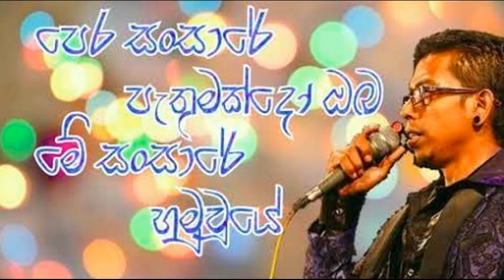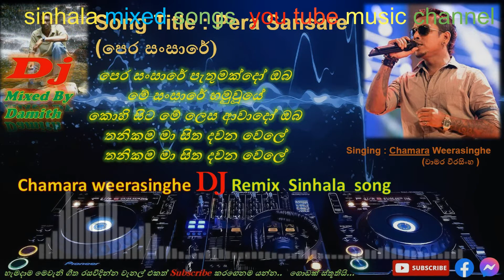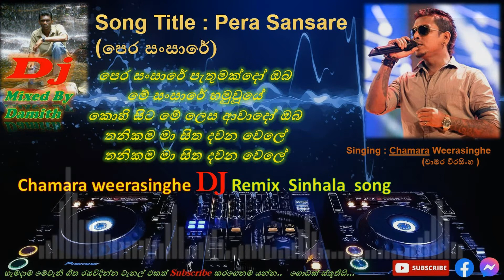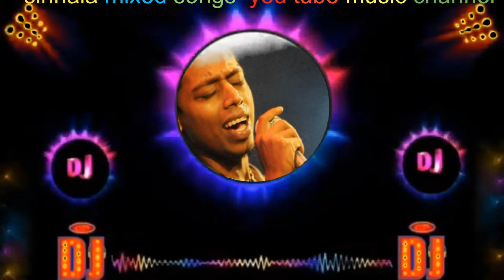Pera sansare - පෙර සංසාරේ පැතුමක්දෝ ඔබ - Chamara Weerasinghe || DJ Remix Sinhala song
Artist: Chamara Weerasinghe || ගායනය :- චාමර වීරසිංහ
 Pera sansare DJ Remix  song
රස වින්දනය වෙනුවෙන්

 ▶අපගේ facebook page  ඒකටත්  like කරන්න
බලන,  Comment කරන

sinhala mixed songs you tube music channel
▶ sinhala songs
▶ DJ Remix  Sinhala  song
▶ Nonstop sinhala
▶ Sinhala song   Live Nonstop
▶ Old Songs
▶ Sinhala Wedding Songs
▶ Sinhala aurudu song
▶ live Aurudu Gee Nonstop
▶ Sinhala Lama Gee
▶ Deshabhimani Geetha
▶ Old Christmas Song
▶Chipmunks version

හැමෝටම ගොඩක් ස්තුතියි ♫♫